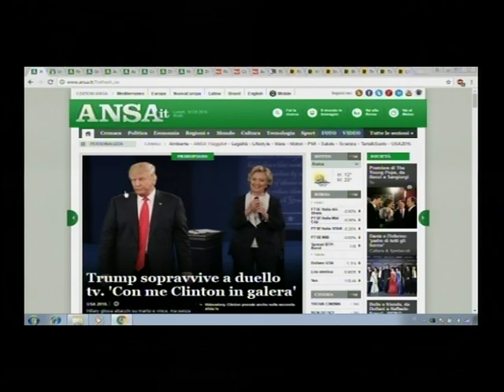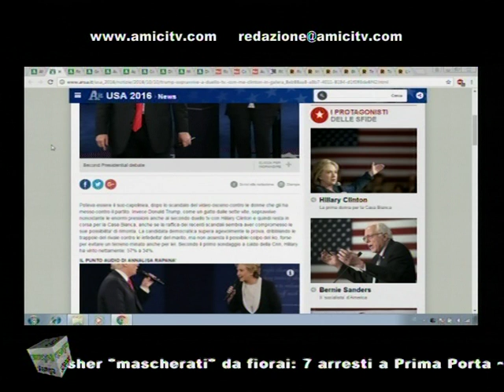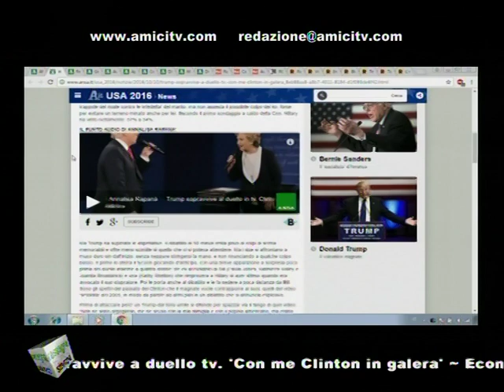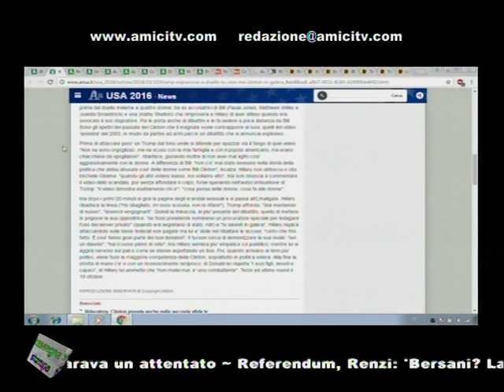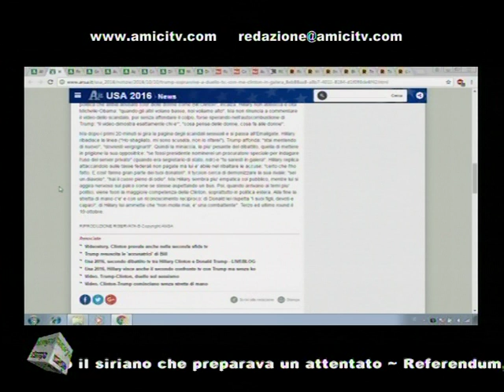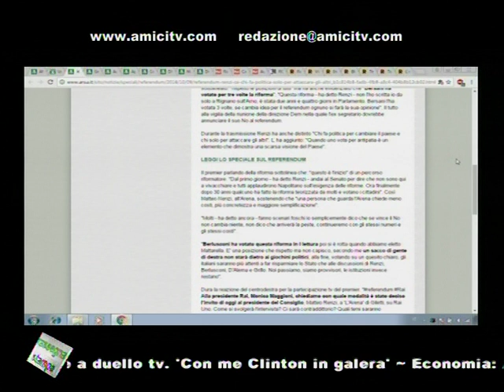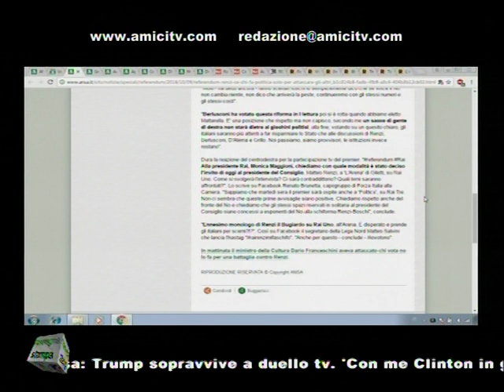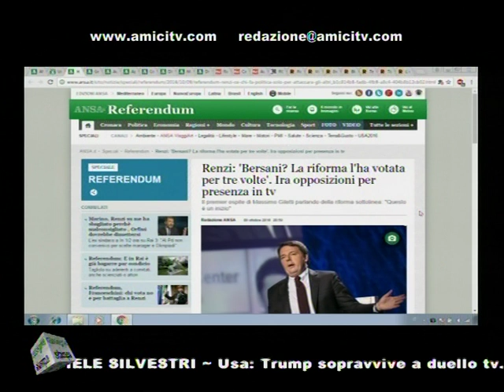SUPERNEWS MATTINA 00157 01